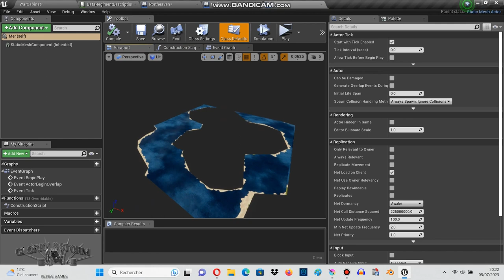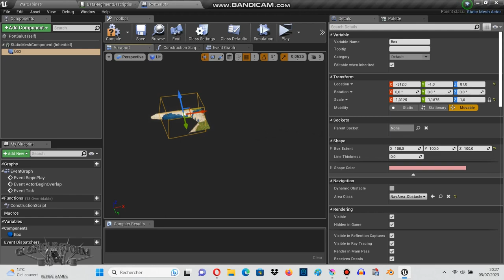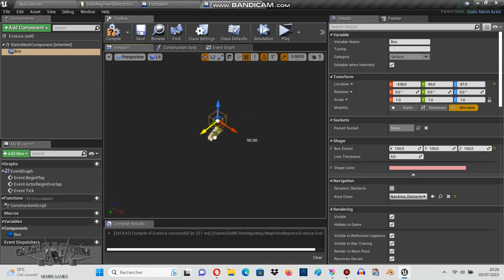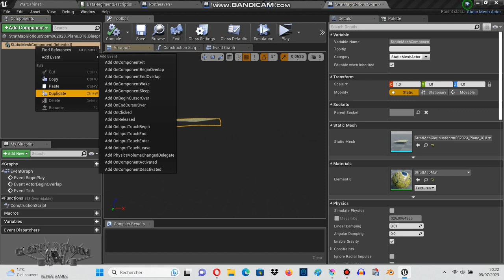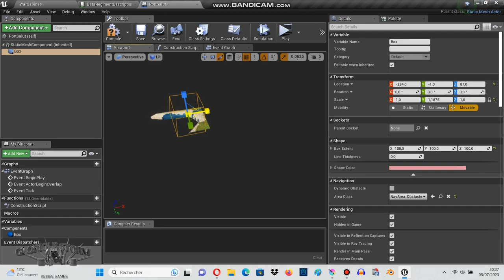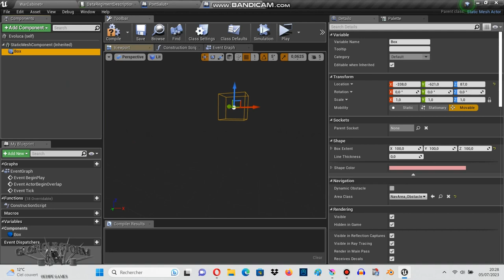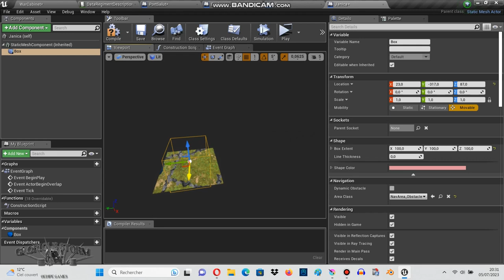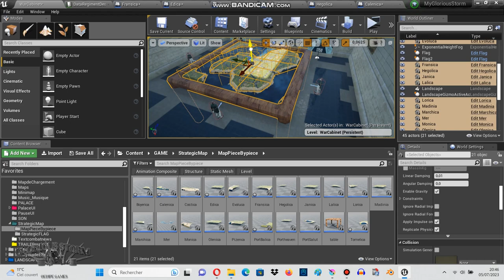Glorious storm | Game development | No comment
A real time strategy game without strategic map is it still a strategic game?
Yes if it is not a turn by turn strategy game.
Glorious storm will be a turn by turn game so we gonna look at the developer  work.

I will try to set up the strategic map in this wonderful war cabinet.
This map has been made on blender3D.